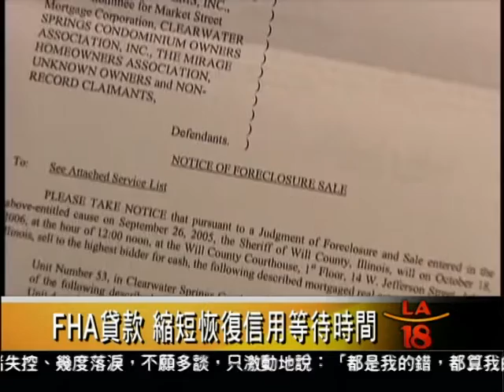[美房市復甦 貸款資格審查仍嚴] 洛城18台晚間新聞04012013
自從美國在2008年發生金融風暴後，房屋貸款的資格審查，至今仍然非常嚴格，不過貸款業者表示，在FHA貸款、購買度假屋以及父母房的貸款審查條件上，則有所放鬆，可供有需要的民眾利用。